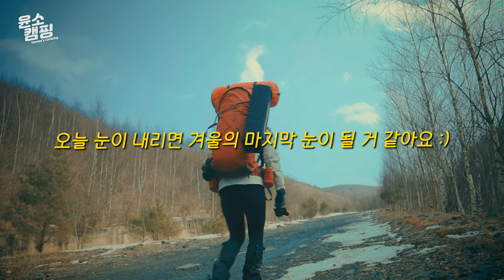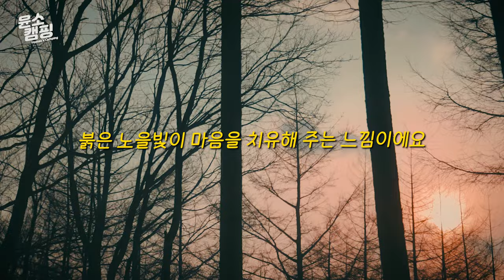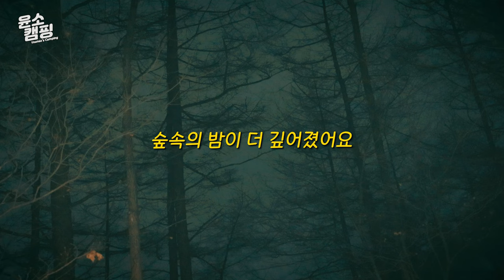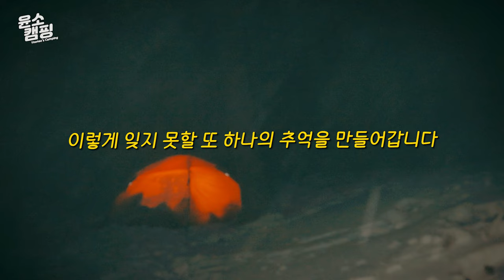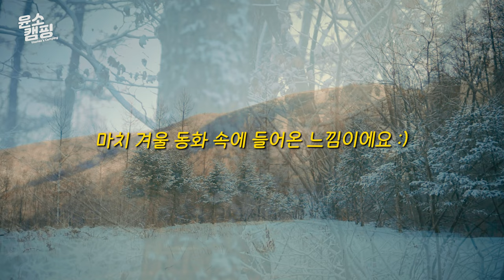SUB) 폭설처럼 눈 내리는 북유럽 느낌의 숲속 연못에 백패킹 다녀왔어요! ㅣ캠핑 브이로그ㅣGirl campingㅣ도롱이연못 빙박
이번 영상은 떠나가는 겨울이 아쉬운 마음에 마지막 겨울 빙박을 즐기러 눈이 가득한 도롱이연못 백패킹 다녀왔습니다~

생각지도 못한 선물에 너무나 감사한 시간들이었어요 🎁❣

*장비정보
배낭 - 클라터뮤젠 아바카 60 번트러셋 (Klattermusen)
텐트 - 힐레베르그 알락2 레드 (Hilleberg)
패딩 - 랩 익스페디션 다운 자켓 벨루가 (Rab)
우모바지 - 랩 익스페디션 살로페트 우모바지 (Rab)
우모장갑 - 랩 엔듀런스 다운 미트 레드 (Rab)
우모부티 - 페더드프렌즈 다운 부티 (Featheredfriends)
워터푸르프 - 블랙다이아몬드 스톰라인 스트레치 레인쉘 알루미늄(BlackDiamond)
이너웨어 - 아클리마 울넷 (Aclima)
경량다운 - 마운틴하드웨어 경량 다운 (Mountainhardwear)
팬츠 - 젝시믹스 레깅스 (Xexymix)
중등산화 - 잠발란 라싸 (Zamberlan)
사코슈백 - 클라터뮤젠 알기르 백 미디움 번트러셋 (Klattermusen)
트레킹폴 - 블랙다이아몬드 프로 샥 트레킹 폴 (BlackDiamond)
스패츠 - 락마스터 스패츠 (Rockmaster)
아이젠 - 마운틴이큅먼트 아이젠 (Mountainequipment)
플리스장갑 - 마운틴 하드웨어 장갑 (Mountainhardwear)
침낭 - 마모트 쿰 멤브레인 레귤러 (Marmot CWM membrain)
에어매트 - 엑스패드 다운매트 (Exped)
발포매트 - 써머레스트 지라이트솔 (Thermarest)
헤드랜턴 - 페츨 티카 플러스 (Petzl)
의자 - 헬리녹스 체어원 (Helinox)
테이블 - 베른 트레킹 패드 (Verne)
비화식 발열용기 - 바로쿡 사각 발열용기 (Barocook)

캠핑